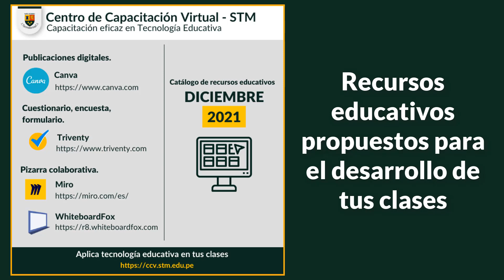💡 Recursos Educativos - 🎁 Diciembre 2021